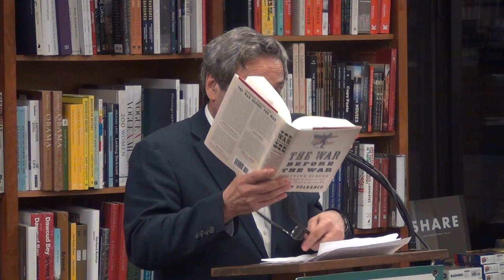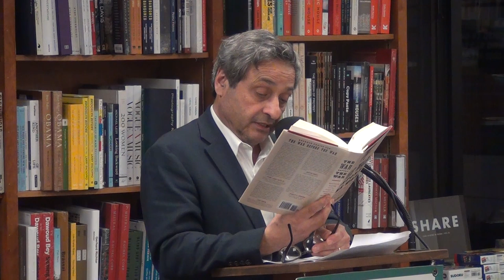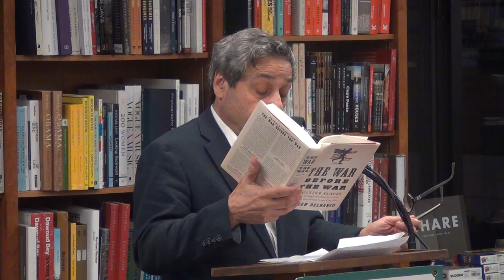Andrew Delbanco, "The War Before The War"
Andrew Delbanco discusses his book, "The War Before The War", at Politics and Prose.

One of our premier public intellectuals, Delbanco, Alexander Hamilton Professor of American Studies at Columbia, received the National Humanities Medal from President Obama in 2012. In his new book, he examines the decades prior to the Civil War, when many northerners, not able to witness the conditions that slaves lived under in the South, chose to believe that slavery was a benign institution. Yet with slaves continually risking their lives to flee their masters, this notion was gradually revealed as a myth. Focusing on the 1850 Compromise, and especially its strengthening of the 1793 Fugitive Slave Law, Delbanco traces the growing awareness of the gap between the nation’s ideals of equality and the realities of human bondage, shows how this moral evolution led to the Civil War, and outlines the larger history of the dilemma of knowing when to resist unjust laws.